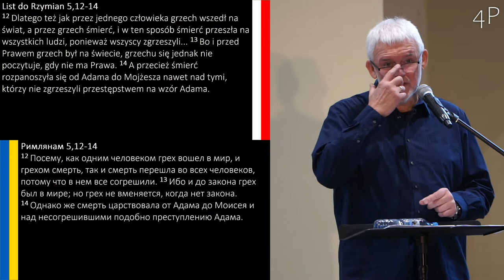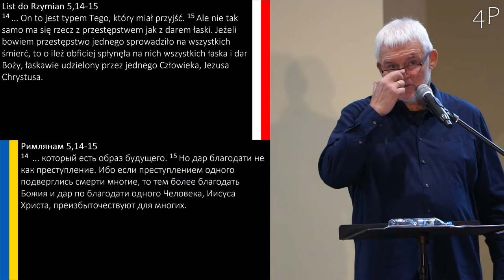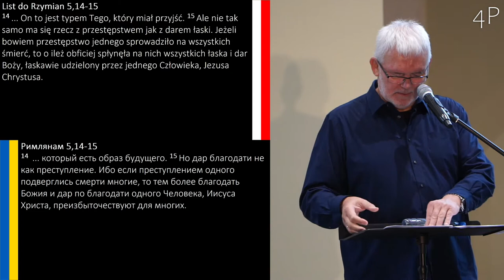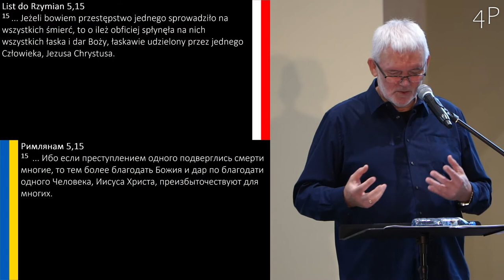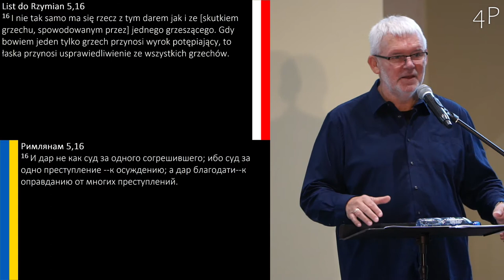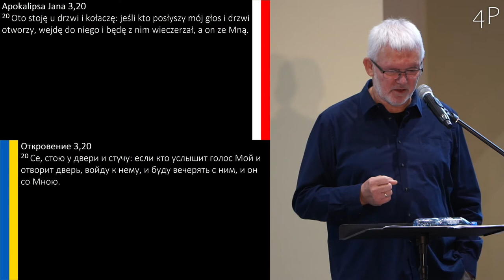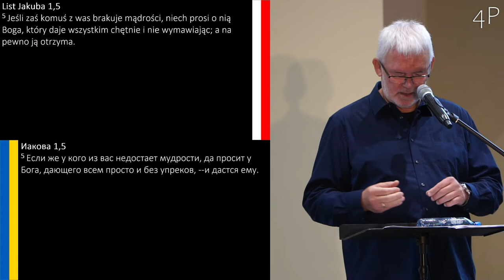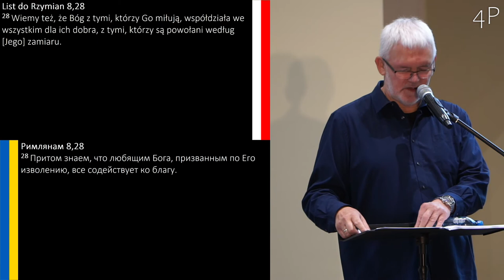Grzegorz Bednarczyk - Drogowskazy Życia 22: „Życie – dwakroć skuteczny zestaw naprawczy”